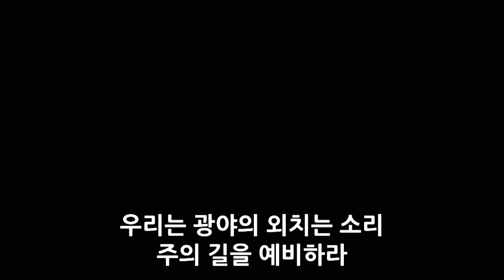[2022.05.20] 봄 특별새벽부흥회 5일차 찬양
[찬양인도]
이민엽 목사 / 워비스

Our Gyeongsan Jungang Presbyterian church is registered to th CCLII program,

본 교회의 라이선스 취득사실을 CCLII에서 확인할 수 있습니다.